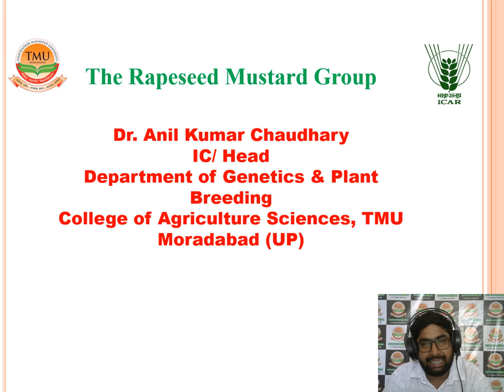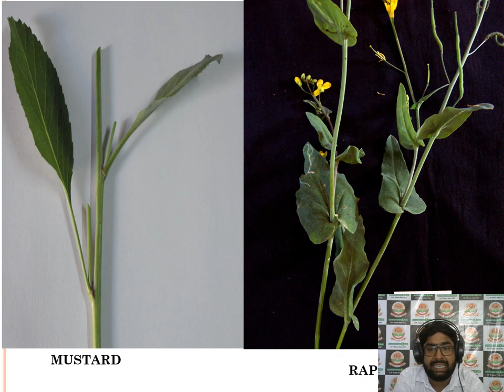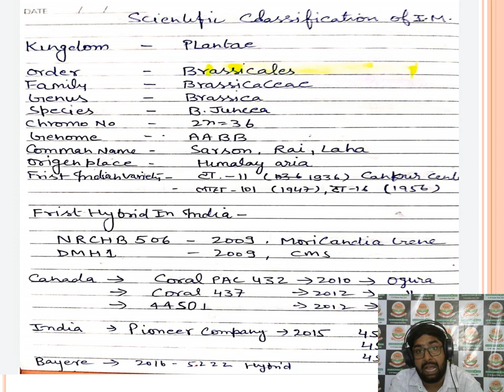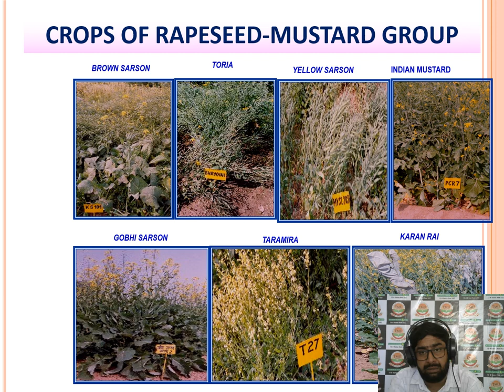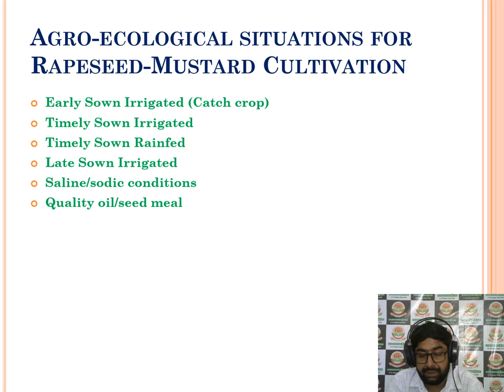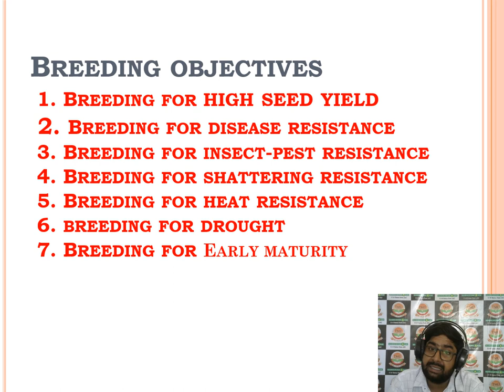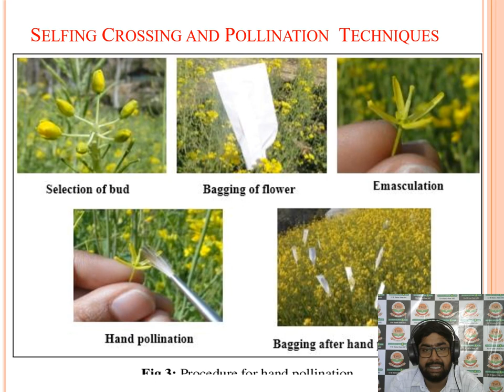Rapeseed Mustard Group